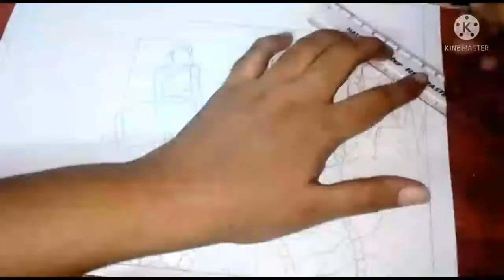onam special drawing girls making pookolam| happy onam drawing pookolam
in this video how to draw onam festival drawing|concept of the drawing indian girls celebrates onam festival|they draw pookolam infront of house.u get ideas of how to draw a girls in saree|how to draw a pookolam|
i love drawing and coloring.in this video i show drawing step by step

*SIMPLE AND EASY ICECREAM DRAWING AND COLORING WITH CLAY DOUGH|CLAY MODELLING|CLAY COLORING

*Easy dress drawing coloring with pink clay|clay coloring|coloring channel